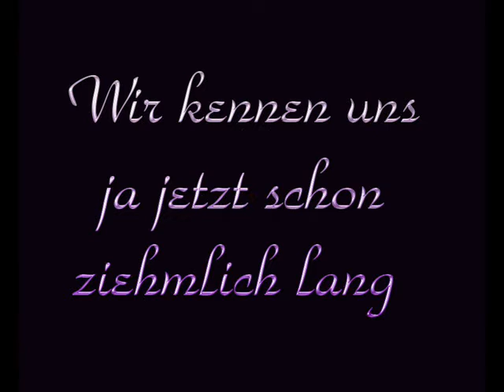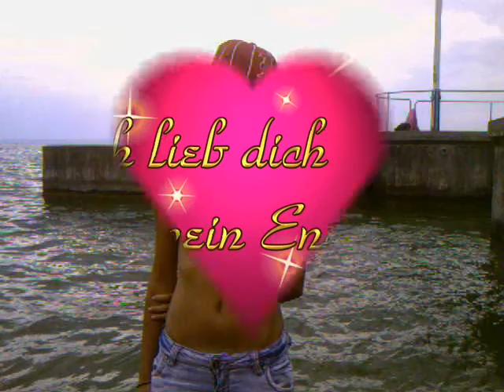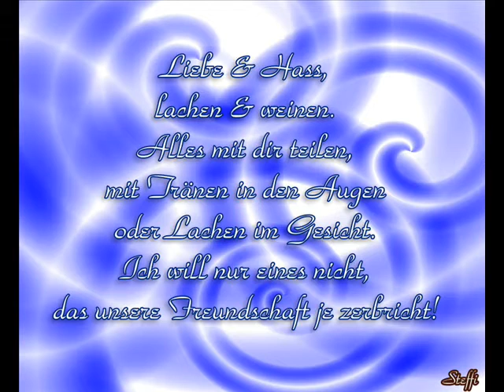Danii & iich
Lied: Culcha Candela - Hamma